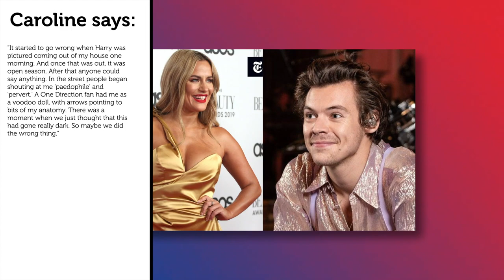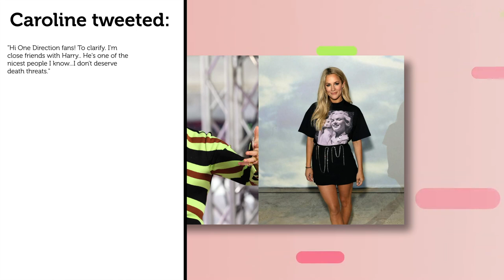What You Didn't Know About Harry Styles & Caroline Flack's Relationship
Hello there, and welcome to That Happened! After the passing of Caroline Flack, fans were shocked to know about her dating history, which included famous Harry's such as Prince Harry and Harry Styles. So in today's video, we will get to know more about their former relationship.